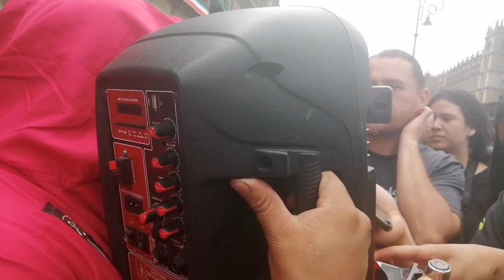Conferencia completa del Mijis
Esta conferencia fue llevada a cabo a las afueras de Palacio Nacional el día de hoy